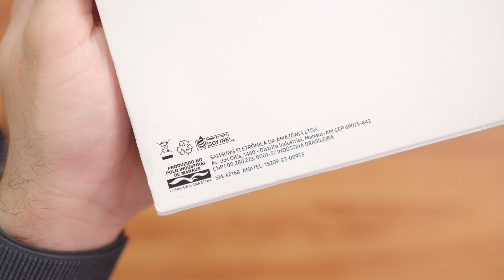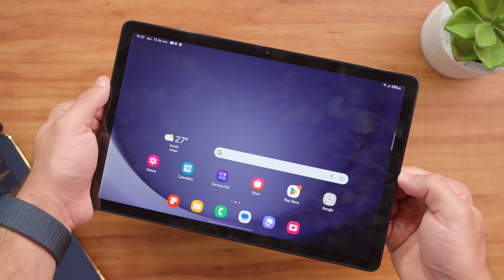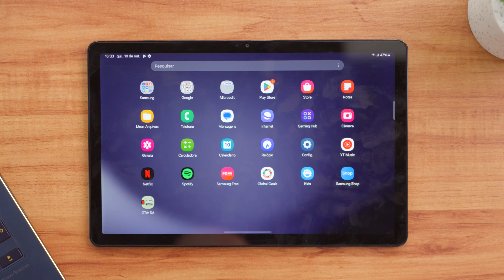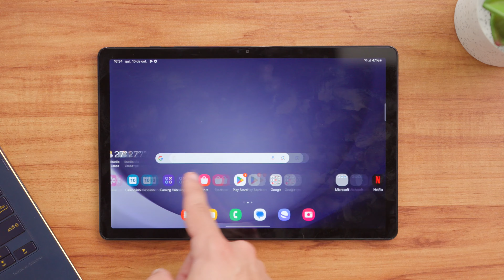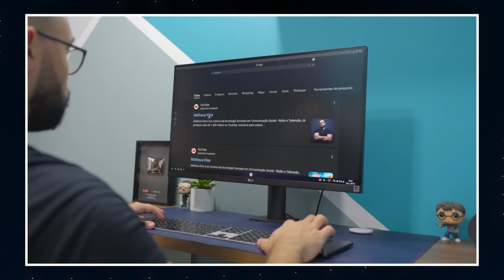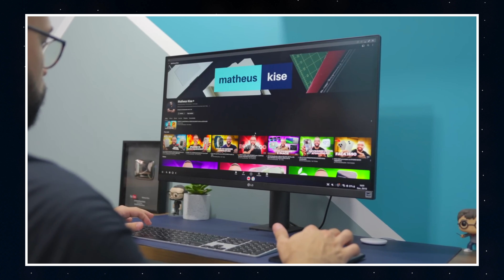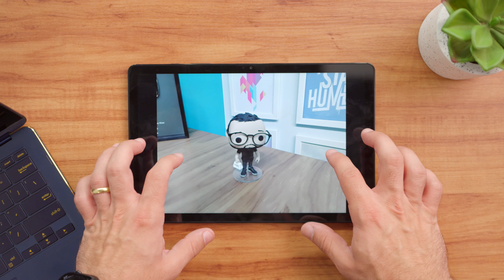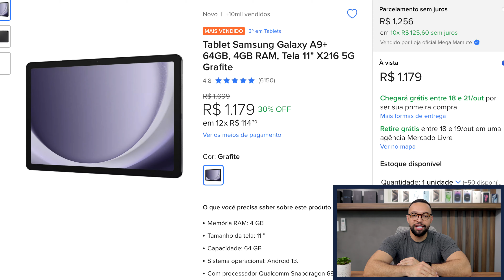Galaxy Tab A9+ 5G | Esse tablet tem o MELHOR Custo-Benefício de 2024?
🔥🔥 ONDE COMPRAR 🔥🔥
Tab A9+ 5G

👉 Cupom: MATHEUSKISE20
Nota: O cashback a ser recebido é de 2% sobre a operação de câmbio, porém, seu valor máximo é de $20 dólares americanos. É importante ressaltar que essa operação de câmbio precisa ser feita dentro de até 15 dias após abrir a conta, desde que inserido o código no app, para ganhar o benefício do cashback.

• ÍNDICE:
00:00 Introdução
00:22 Unboxing
01:20 Design
03:01 Tela
04:23 Desempenho
06:30 Bateria
07:02 Recursos
08:52 Áudio e câmeras
09:58 Sistema
11:25 Conclusão

Texto base para esse vídeo:
Unboxing
Caixa:
A caixa conta com a escrita Galaxy Tab A9+ 5G na frente; logo da Samsung na lateral e informações técnicas do modelo. Na parte de trás vemos que ele é fabricado aqui no Brasil, o que o torna mais barato que outras opções do Mercado.
Conteúdo:
Removendo os lacres, encontramos o tablet protegido por esse papel TNT, assim como encontraremos também o guia rápido do produto, chavinha para abrir a bandeja de chip e carregador com cabo!
Tablet:
Dando uma olhada geral no produto, vemos que ele é bem bonito e conta com várias conexões que nós iremos detalhar agora!

Design e Construção
Corpo fino e elegante:
Esse tablet possui um design fino e leve, com acabamento em alumínio, que eu gostei bastante. Essa minha unidade é a grafite, ele até tem outras cores, mas essas não são comercializadas aqui no Brasil.
Apenas para detalhar, vemos aqui um tablet grande, de 11 polegadas, com saída de som em cima e em baixo, conector usb-c, entrada para fone de ouvido, botão liga desliga, botão de volume, microfone e conector para teclado…
Tela de 11 polegadas:

Desempenho e Processamento
Chipset não muito poderoso:
Equipado com o processador Snapdragon 695 da Qualcomm, o Galaxy Tab A9+ oferece um desempenho sólido para multitarefas, streaming e jogos leves.
4 GB de RAM e 64 GB de armazenamento:
Essa não é uma BOA quantidade de memória RAM, principalmente para um dispositivo Android, mas… ele pode dar conta do recado, dependendo MUITO do que você, como usuário, deseja fazer…
Você consegue alternar entre aplicativos sem perda de desempenho, usar dois e até três aplicativos ao mesmo tempo com o recurso de multitarefas, mas eu sinto que ele não é tão responsivo assim… Não é que ele engasga, ele só não é tão veloz assim…

Bateria e Carregamento
Bateria de longa duração:
A bateria de 7.040 mAh é mais do que suficiente para um dia completo de uso, garantindo assim horas de trabalho, leitura, estudo, etc…  sem a necessidade de estar sempre perto de uma tomada.
‌Carregamento rápido de 15W:
Falando nisso, lembre-se que ele vem acompanhado do carregador, que é do tipo “rápido” trazendo 15W de potência.

Recursos de Software
One UI otimizada para tablets:
A interface  OneUI da Samsung é super intuitiva e otimizada para grandes telas, facilitando o uso do multitarefas e vários outros recursos. Já falei e repito: é minha experiência Android favorita! E mesmo que você não use Android no dia a dia, você não vai ficar tão perdido por aqui, viu?!
Samsung DeX:
Outro ponto forte é o suporte ao Samsung DeX, que transforma o tablet em um desktop, o que é ideal para produtividade com uma experiência mais próxima de um PC. Só conectar num monitor ou TV que a mágica já acontece.

Áudio e Câmeras
Áudio estéreo Dolby Atmos:
O som estéreo com suporte a Dolby Atmos proporciona uma experiência imersiva, seja assistindo a vídeos ou jogando. É um ponto que realmente faz diferença na qualidade de entretenimento.
Câmeras adequadas para chamadas e fotos casuais:
O Galaxy Tab A9+ 5G vem com uma câmera traseira de 8 MP e uma frontal de 5 MP, que oferece uma qualidade OK para videochamadas, nada além disso…